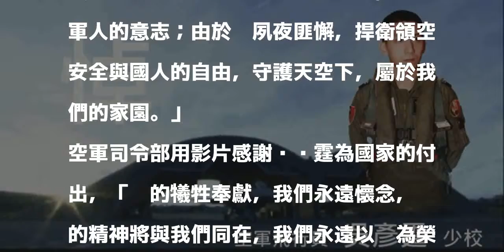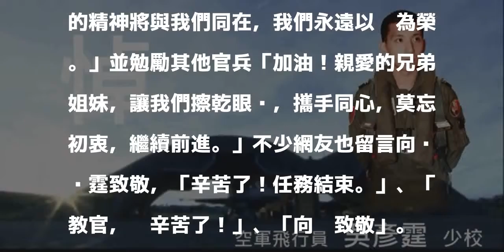致敬天空守護者！ 空軍司令部影片悼念F-16飛官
發表評論評論如下。